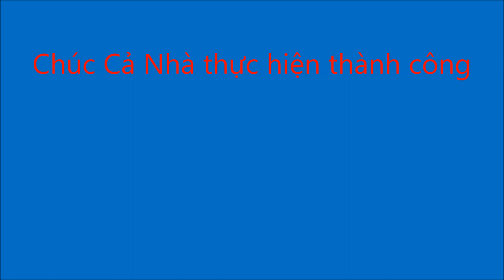Cách làm cốm dẹp đơn giản nhất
Mời cả nhà xem clip làm cốm dẹp đơn giản và cùng thực hiện với gia đình mình nhè.
Chúc cả nhà thành công.